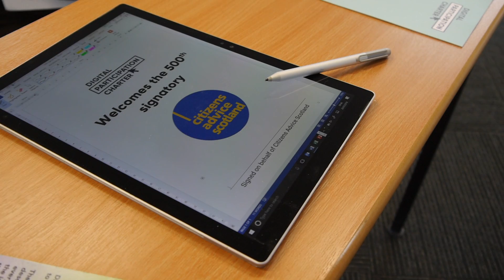Improving digital skills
An additional £200,000 will be invested to help reduce isolation and improve job opportunities through the teaching of digital skills.

The Digital Participation Charter Fund has supported 143 organisations to help 15,000 vulnerable people gain basic digital skills since its launch in 2014.